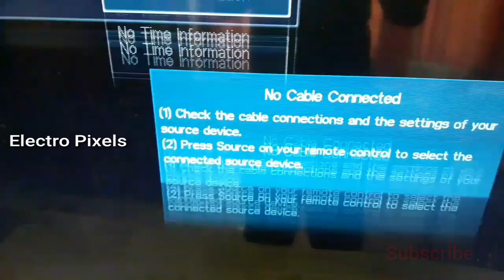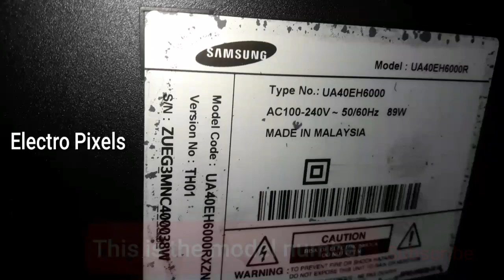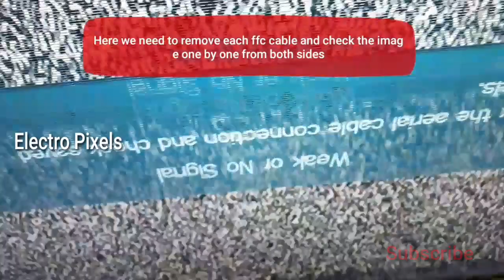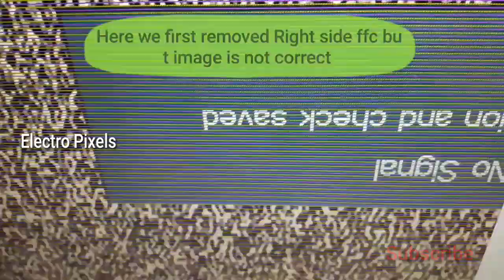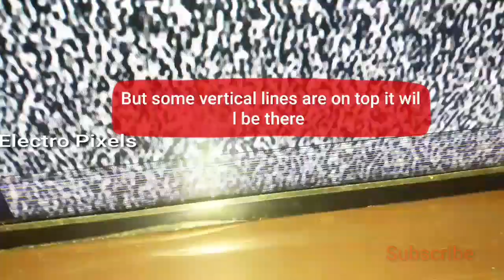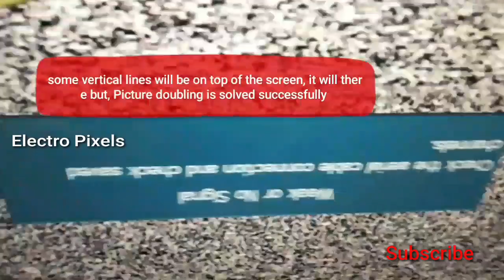Led Tv Panel Short Removal method to solve Double image|Gate Signal shorting |Samsung UA40EH6000R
This video is Regarding the new method to solve Double image in led tv.
Led Tv How to solve Double Image ||Samsung 40 inch||Model UA40EH6000R||Gate signal short Removal.